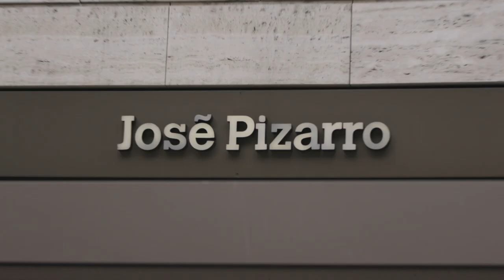Our Iona Insiders meet José Pizarro | Jamon Masterclass | P&O Cruises